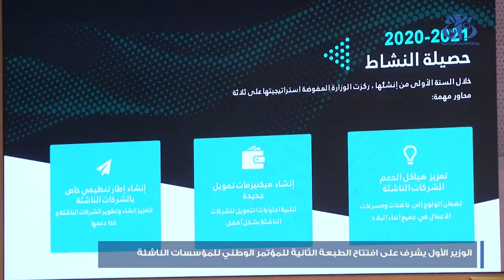افتتاح الطبعة الثانية للمؤتمر الوطني للمؤسسات الناشئة في الجزائر اقتصاد المعرفة والمقاولاتية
دور المؤسسات الناشئة في تحقيق الاقلاع الاقتصادي الجزائري المنشود
دور المؤسسات الناشئة في تحقيق التنمية المستدامة
دليل المؤسسات الناشئة
دور المؤسسات الناشئة في الجزائر
دور المؤسسات الناشئة في تحقيق التنمية المحلية
دور المؤسسات الناشئة
خصائص المؤسسات الناشئة
خصائص المؤسسات الناشئة pdf
حاضنة المؤسسات الناشئة
حاضنات المؤسسات الناشئة
حاضنة المؤسسات الناشئة تبسة
حضانة المؤسسات الناشئة
حاضنة المؤسسات الناشئة pdf
ملتقى المؤسسات الناشئة جامعة بشار
جديد المؤسسات الناشئة
المؤسسات الناشئة تونس
المؤسسات الناشئة في تونس
قانون المؤسسات الناشئة تونس
تعريف المؤسسات الناشئة في الجزائر
تمويل المؤسسات الناشئة
تمويل المؤسسات الناشئة pdf
تدعيم المؤسسات الناشئة
المؤسسات الناشئة بحث
بوابة المؤسسات الناشئة
المؤسسات الناشئة الجزائر
المؤسسات الناشئة start-up pdf
بحث حول المؤسسات الناشئة
المؤسسات الناشئة في الجزائر 2020 pdf
المؤسسات الناشئة في الجزائر
المؤسسات الناشئة في الجزائر pdf
المؤسسات الناشئة في الجزائر 2020
المؤسسات الناشئة في الجزائر 2021
المؤسسات الناشئة doc
المؤسسات الناشئة في العالم
مميزات المؤسسات الناشئة
الموقع الرسمي للمؤسسات الناشئة
المؤسسات الناشئة تعريف
المؤسسات الناشئة بالجزائر
ما هي المؤسسات الناشئة
المؤسسات الناشئة asjp
مرسوم المؤسسات الناشئة
ماهية المؤسسات الناشئة pdf
ماهية المؤسسات الناشئة
المؤسسات الناشئة في الجزائر asjp
نشأة المؤسسات الناشئة
مقاولاتية ماستر,
اقتصاد المعرفة رؤية 2030,
اقتصاد المعرفة وأهمية التحول للمجتمع المعرفي,
اقتصاد المعرفة في الجزائر,
اقتصاد المعرفة في مجتمع المعلومات,
اقتصاد المعرفة في الجزائر pdf,
اقتصاد المعرفة في المكتبات,
اقتصاد المعرفة والتنمية الاقتصادية,
اقتصاد المعرفة يقوم على,
اقتصاد المعرفة ودوره في التطور الاقتصادي,
اقتصاد المعرفة ورؤية 2030,
اقتصاد المعرفة وتكنولوجيا المعلومات,
اقتصاد المعرفة هو,
ما هو اقتصاد المعرفة,
اقتصاد المعرفة في الجزائر doc,
اقتصاد المعرفة في التعليم,
اقتصاد المعرفة في السعودية,
اقتصاد المعرفة في الامارات,
اقتصاد المعرفة تعريف,
الاقتصاد المعرفي,
الاقتصاد المعرفي في المناهج
مقاولاتية في الجزائر,
مقاولاتية en français,
مقاولاتية الاجتماعية,
مقاولاتية سوق اهراس,
مقاولاتية ماستر 2,
مقاولاتية الالكترونية,
مقاولاتية محاضرات,
المقاولاتية,
المقاولاتية سنة اولى ماستر,
المقاولاتية في الجزائر,
المقاولاتية وانشاء المؤسسات,
المقاولاتية الاجتماعية,
تعريف المقاولاتية,
القيادة والكفاءات المقاولاتية,
دروس المقاولاتية,
مقاولاتية ماستر 1,
مشاريع مقاولاتية,
دروس مقاولاتية,
تخصص مقاولاتية
المؤسسات الناشئة start up,
المؤسسات الناشئة الجزائر,
المؤسسات الناشئة تعريف,
المؤسسات الناشئة والتنمية المستدامة,
المؤسسات الناشئة وحاضنات الأعمال,
المؤسسات الناشئة والتجارة الالكترونية,
المؤسسات الناشئة ويكيبيديا,
وزير المؤسسات الناشئة,
المؤسسات الناشئة مذكرة,
المؤسسات الناشئة في الجزائر 2021 pdf, .